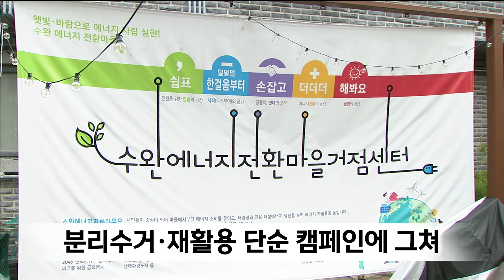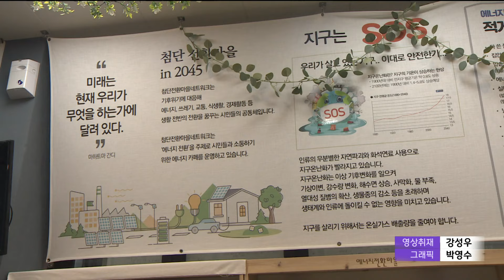"우리 마을 전기는 우리가 직접" 확대하려면... (2024.10.09/뉴스데스크/포항MBC)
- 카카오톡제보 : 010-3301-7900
- 카카오톡ID : PHMBCJEBO